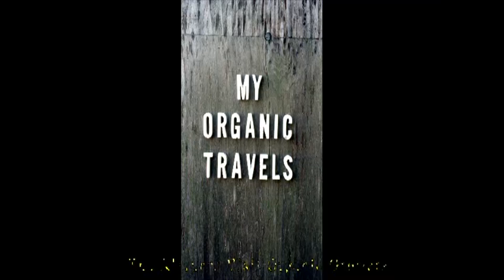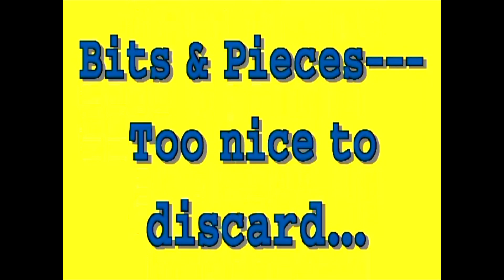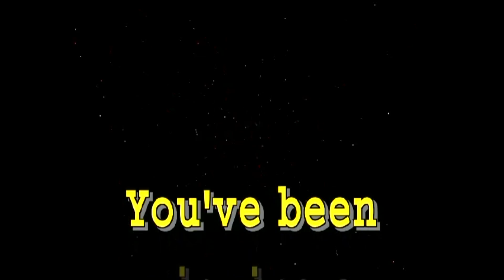SARA'S SLIDES OF 1977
Special Olympics, Billy Joel Concert, North Jersey